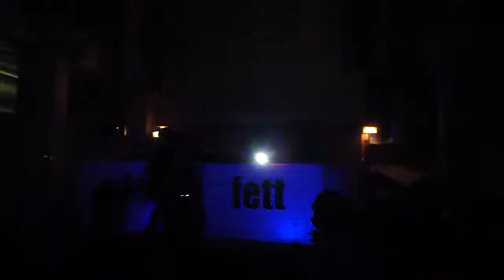Euphoria 4.0 DJ Nicky Blackmarket Mc Fatman D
Euphoria 4.0 Nicky Blackmarket Mc Fatman D Edel Fett